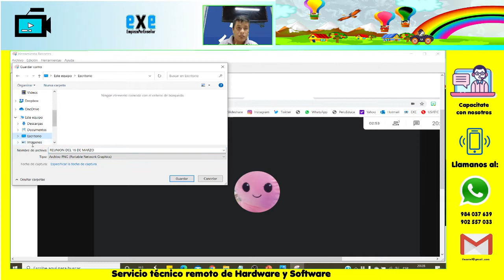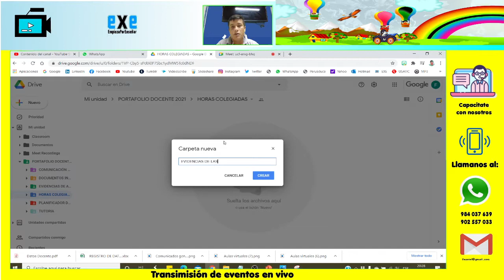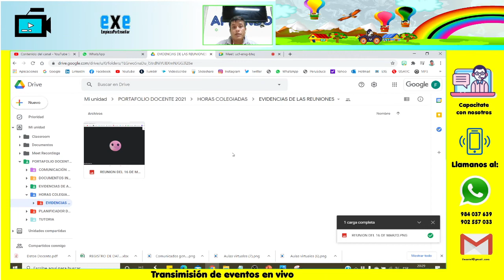SUBIR EVIDENCIAS DEL TRABAJO COLEGIADO AL DRIVE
EXPLICACIÓN
Si estas en tu reunión virtual y quieres subir tus evidencia como prueba de que participaste en dicho evento, en este vídeo te enseñamos a crear esas evidencias y a subirlas al DRIVE.

- Tecnología.
- Pedagogía.
- Deportes.
- Matemáticas y Ciencias.
- Cursos Virtuales.
- Mensajes Cristianos.

     TIMESTAMPS | CHAPTERS

00:00 - Intro
02:00 - Suscribete al canal
03:00 - Comparte el vídeo
03:30 - The End

      VISITA MI BLOG PERSONAL
      VISITA MI PÁGINA WEB
Edición: Freddy Rueda Ch.
Guión: Freddy Rueda Ch.
Derecho de Autor: Freddy Edward Rueda Chavez